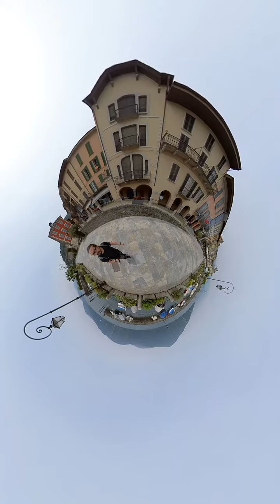cannobio lagomggiore insta360oner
A spasso a Cannobio (VB).